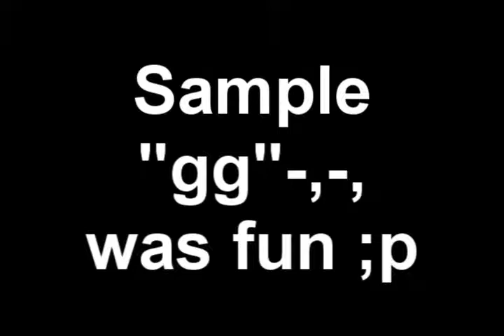war mohaa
owning is np